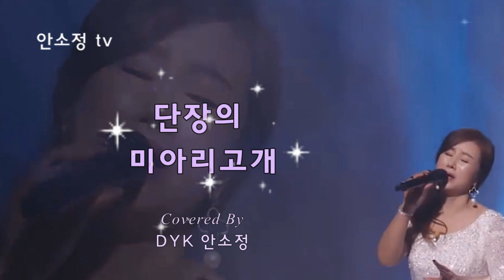'단장의 미아리고개' - 이해연ㅣCOVER BY 보이스퀸 DYK 안소정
'안소정 TV'는 애창곡이나 듣고 싶은 노래를 신청받아
하루에 한곡씩 영상을 올려드리고 있습니다.

대부분의 음원은 믹싱이 안 된 생 라이브인 관계로
음질이 기대에 못 미칠 수 있음을 양해바랍니다.